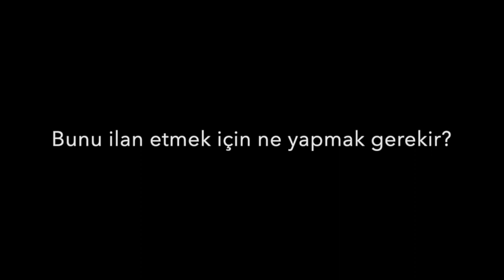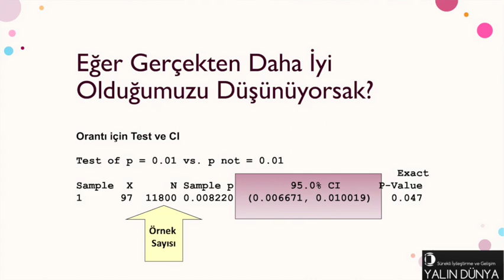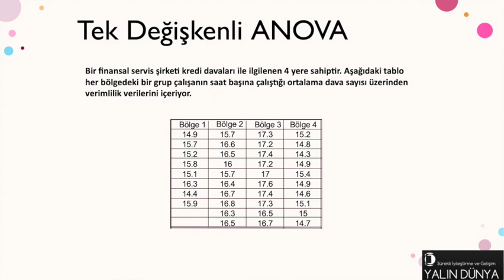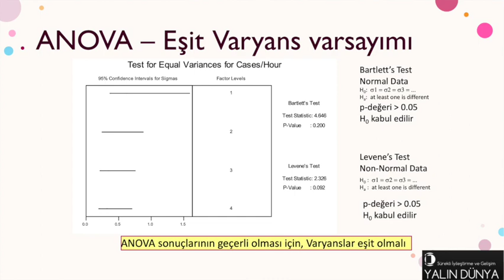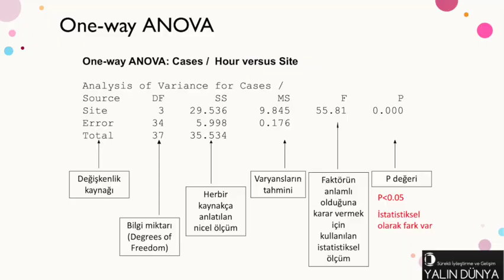Karar Verin: Performanslar Arasında Fark var mı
Performanslar arasında fark olup olmadığına bu testleri kullanarak karar verin.
Rakiplerinizden daha iyi olduğunuzu nasıl kanıtlarsınız?
Saatlik çıktılarına bakarak performans değerlendirmesi yapabilir misiniz?